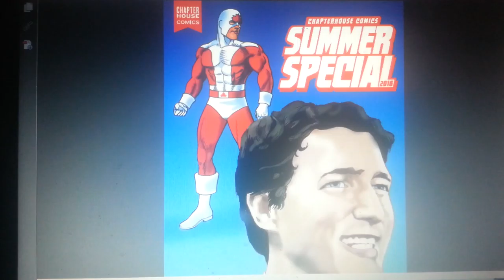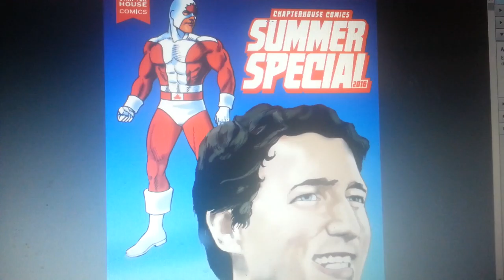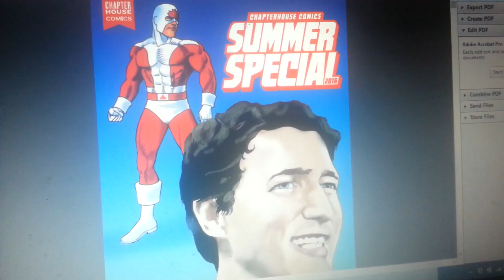Chapterhouse Summer Special Review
New 2016 Summer Special is reviewed here